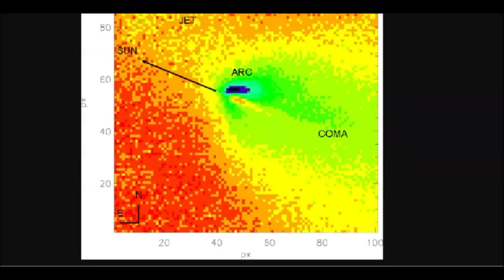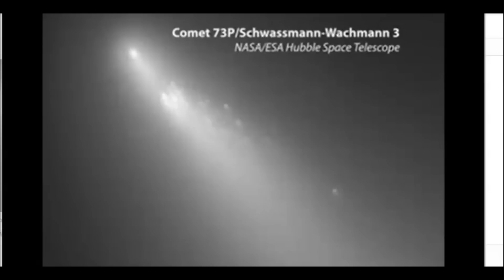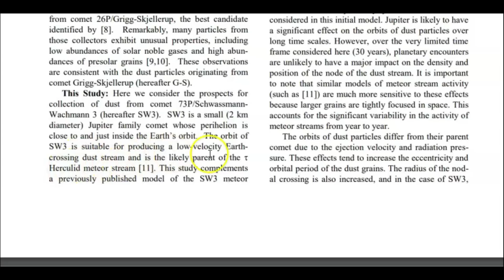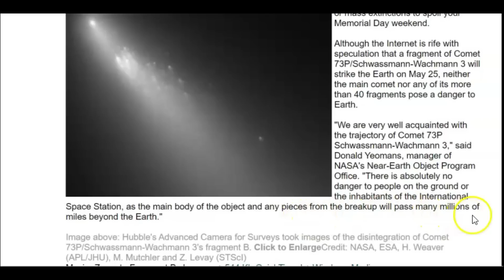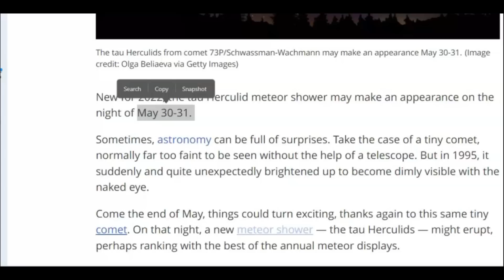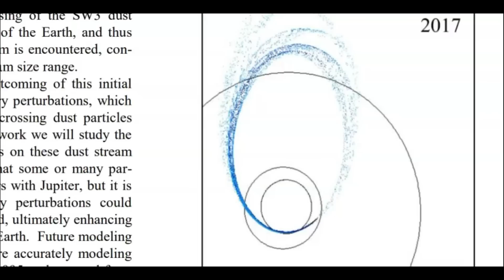Breaking News - Break Up Of Comet May Bring Spectacular Meteor Shower May 30-31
Poll - Do you think the government would warn you if a Asteroid or Comet was going to impact the earth?